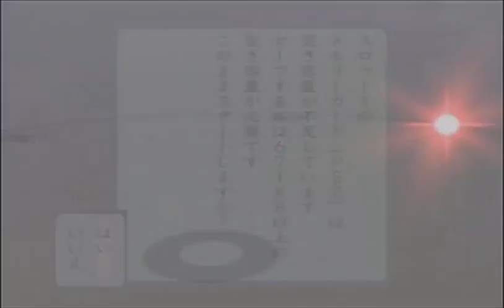What The Heck Am I Playing!? Harukanaru Toki No Naka De 3